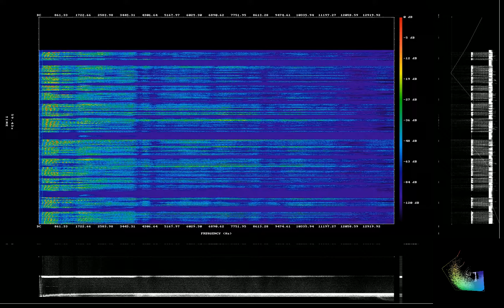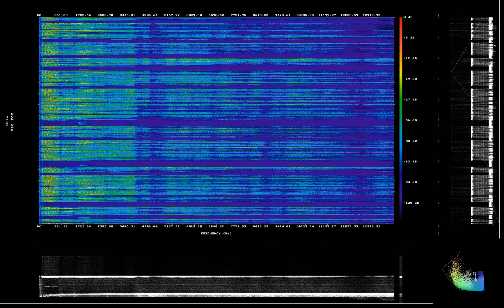Helping Humanity Grow in Wisdom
Text version of Furkies Purrkies: Anthology of Inspirational Rhyme by Dr. M, Ph.D. is available

Ability to connect with knowledge through audio-books,
and retain that knowledge, as your own,
and build on it to no end, is beyond the powers of Universe.

Inheriting Knowledge to build Wisdom makes you unstoppable,
and once you sit down to write a book of your own you become infinite.

We should not allow anyone to stand between us and our education,
inheritance of knowledge is extremely important to our mental health,
to how we treat each other, and how we interact with the world.

Books are the loveliest things in the world,
my time listening to "A Short History of Nearly Everything by Bill Bryson" is such a wonderful memory.

I still smile at how shy Henry Cavendish was,
and sometimes I worry about a Kimberlite Pipes popping up somewhere nearby, you never know.

The part where Conway Morris muttered "...not another phylum.",
got me when I was jogging in the middle of the night at Ann Arbor, MI,
I almost suffocated from laughter.

See a school can't present knowledge this way,
I know that there are many amazing professors,
but most of them, probably have a fantastic book or series or lectures out.

Knowledge has to be presented with Love and Joy, and maybe a hint of Comedy,
schools of today are coldhearted machines incapable of those emotions.

We can't just pass the tests that schools expect us to cram for,
we need the actual knowledge, and wonders that will help us become wise.

Life is always asking us to pick a direction,
the wiser we become early on, the happier we will be on the paths we chose.

We must not become tricked into believing we are bad at learning,
there is just no such thing as bad at learning.

Bad grades just prove that middle-school, high-school and college are seriously broken,
the kids that do get good grades and become successful learn outside of school,
and they certainly do not cram before tests they actually learn.

Learning and Schools should not be two separate things,
and there should never be a threat of someone becoming tricked into thinking that they are not smart.

This is a global problem,
the leaders and policy makes who did cram for tests,
they too need a real education that will contribute to their wisdom.

This is not just about fixing High School,
this is about helping Humanity Grow in Wisdom.